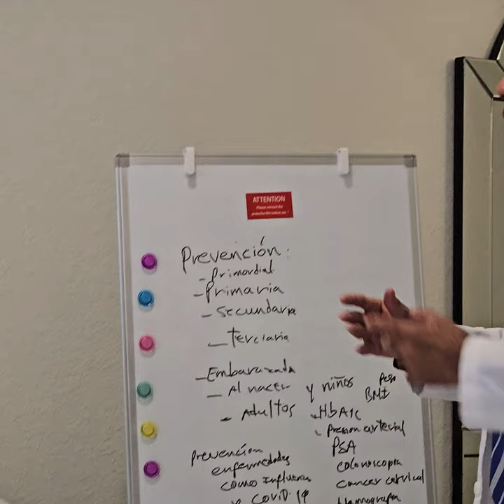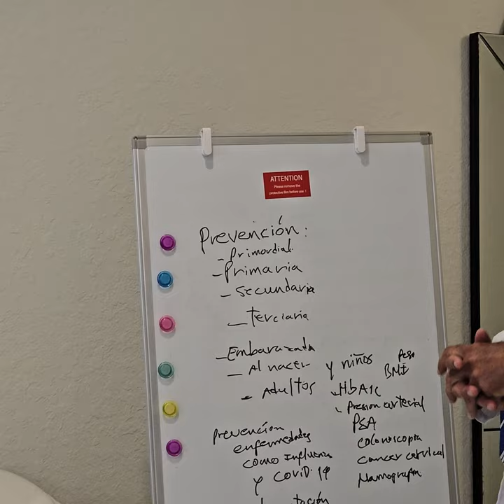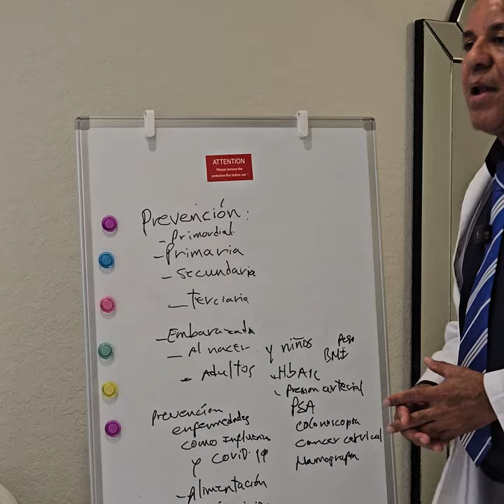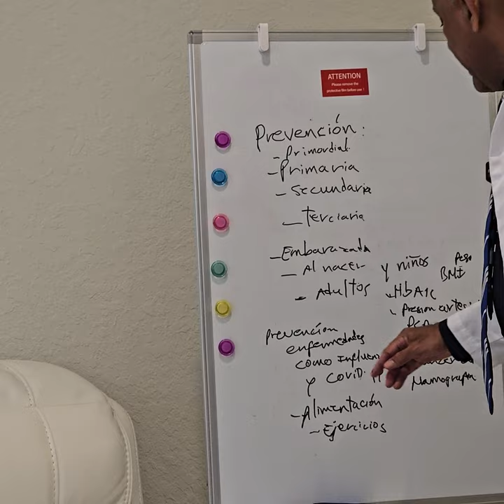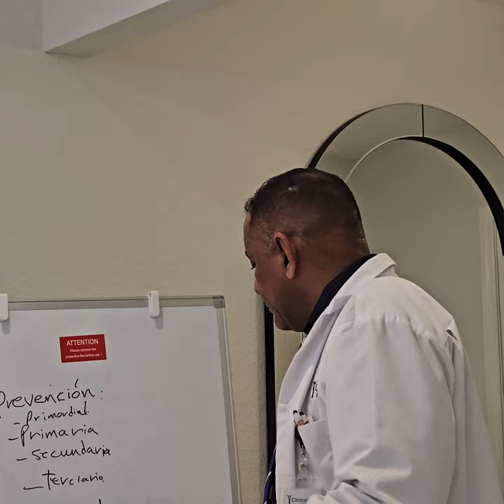Prevención de enfermedades